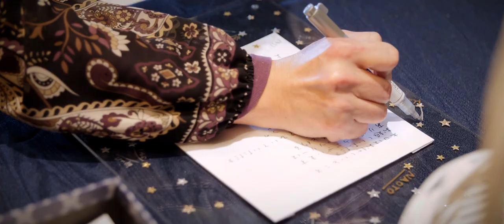結婚式ショートフィルム "うえをむいてあるこう"【BIANCARA HILLSIDE TERRACE】HIGTINSKY